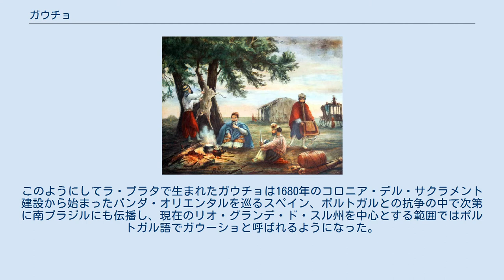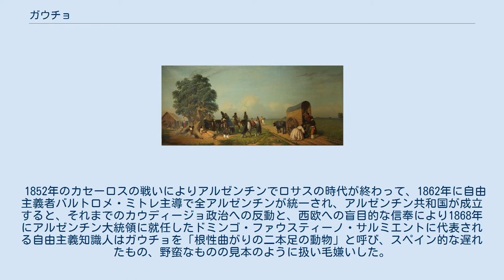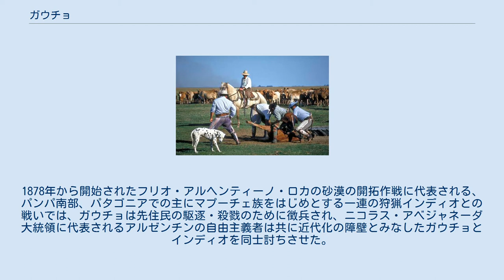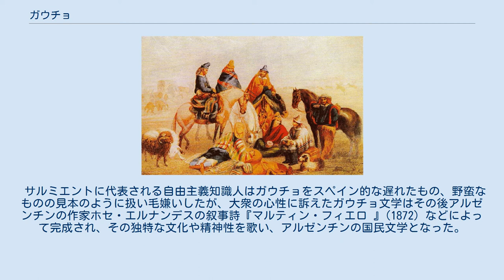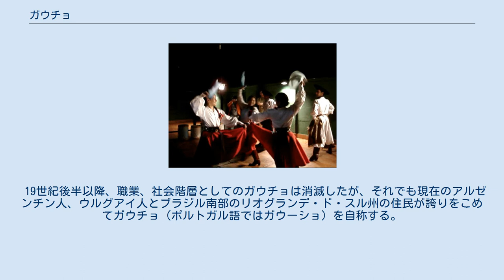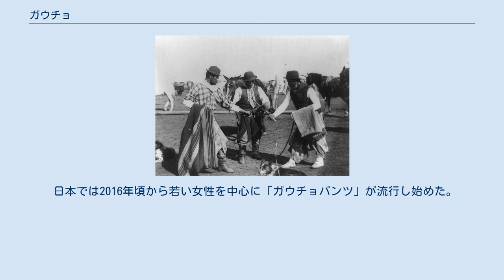ガウチョ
ガウチョ ガウチョ アルンゼンチンにおけるガウチョ（1890年頃）。
マテ茶を飲みギターを弾く ガウチョ、ガウーショ（西: Gaucho、伯: Gaúcho）は、アルゼンチン、ウルグアイ、ブラジル南部のパンパ（草原地帯）やアンデス山脈東部に17世紀から19世紀にかけて居住し、主として牧畜に従事していたスペイン人と先住民その他との混血住民である。
ウルグアイではガウーチョ、ブラジルではガウーショという発音がより近くなる。
 ガウチョはグアラニー語の「孤児」や「放浪者」を指した言葉が語源とされるが、マプーチェ族の言葉で「友達」（ガチュ）を表していたという説や、南ブラジルの方言で「牛殺し」（ガウデリオ）を表していたとも言われている。
 ガウチョも元々はペルー方面からラ・プラタ地方の開拓にやってきたスペイン人の農業移民だったようだが、インディオとの抗争の中で次第に農業を忘れ、19世紀の後半にラ・プラタ地域全体で1,500万頭～2,000万頭いたとされる程大繁殖した野生の牛や馬を追って生計を立てるようになっていた。
このようにしてラ・プラタで生まれたガウチョは1680年のコロニア・デル・サクラメント建設から始まったバンダ・オリエンタルを巡るスペイン、ポルトガルとの抗争の中で次第に南ブラジルにも伝播し、現在のリオ・グランデ・ド・スル州を中心とする範囲ではポルトガル語でガウーショと呼ばれるようになった。
 さながらアメリカ合衆国のカウボーイと似ているともいえる。
スペイン人と先住民、その他との混血が多くなっていった。
ブエノスアイレスやモンテビデオの商人に輸出用の牛や馬の皮革や肉を卸していた。
都市の知識人の印象は悪く、今ではアルゼンチン人・ウルグアイ人のアイデンティティとなっている言葉も、17世紀から18世紀にかけてはむしろ下層階級の浮浪者などの人間をネガティブに指したものだった。
こうした存在には黒人（アフリカ系アルゼンチン人、アフリカ系ウルグアイ人）なども含まれていたという。
 19世紀に入るとガウチョは各地のカウディージョに率いられて1806年、1807年にブエノスアイレスに攻めてきたイギリス軍を破り（イギリスのラプラタ侵略）、武芸の達人としての能力を買われてアルゼンチン、ウルグアイ、ブラジルの独立戦争と内戦に従軍した。
 アルゼンチンの歴史家マルチニアモ・レギサモンは「自らの住むランチョにその妻子を残し、給料も衣服も貰うでもなく、時にはわずかに許された悪習とでもいうべき地酒、煙草、マテ茶にも見切りをつけ、進軍ラッパと共に死線を越え、固い誇りを持って旗の下に死ぬ覚悟を持ち、自らを主と頼むものにはいっさい掛値なしに信頼し、白兵戦ともなれば第一番に敵陣に乗り込む──これがガウチョである」と記している。
 アルゼンチンでは自らも牧場主であり、若い頃からガウチョに囲まれてガウチョ同然の生活をしていたブエノスアイレス州知事フアン・マヌエル・デ・ロサスの時代（1829年～1852年）に最も優遇され、国内の中央集権派やイギリス、フランスとの戦いで活躍した。
チャールズ・ダーウィンが1833年に、荒野の討伐作戦でパンパのインディオを討伐するロサスの軍隊を見た時はインディオと戦う英雄としてロサス将軍を賛美しながらも、「混血者や黒人ばかりであり、こんな悪漢然として盗賊風の軍隊は前代未聞である」「ガウチョと農民たちは都会に住む人間たちよりもずっと人間が上だ。ガウチョはいつも気前が良く、親切で、客を持てなす精神を持っている。無礼な者や、不親切な者は見たことがない。自分と自分の国について話すときには非常に謙虚だが、同時に無鉄砲で勇敢でもある」と記している。
 1852年のカセーロスの戦いによりアルゼンチンでロサスの時代が終わって、1862年に自由主義者バルトロメ・ミトレ主導で全アルゼンチンが統一され、アルゼンチン共和国が成立すると、それまでのカウディージョ政治への反動と、西欧への盲目的な信奉により1868年にアルゼンチン大統領に就任したドミンゴ・ファウスティーノ・サルミエントに代表される自由主義知識人はガウチョを「根性曲がりの二本足の動物」と呼び、スペイン的な遅れたもの、野蛮なものの見本のように扱い毛嫌いした。
1878年から開始されたフリオ・アルヘンティーノ・ロカの砂漠の開拓作戦に代表される、パンパ南部、パタゴニアでの主にマプーチェ族をはじめとする一連の狩猟インデ...